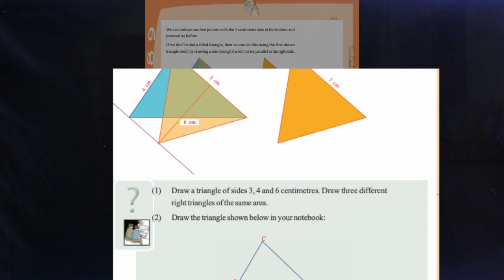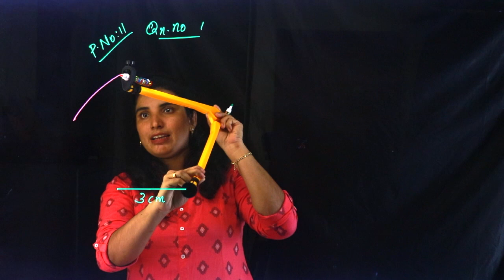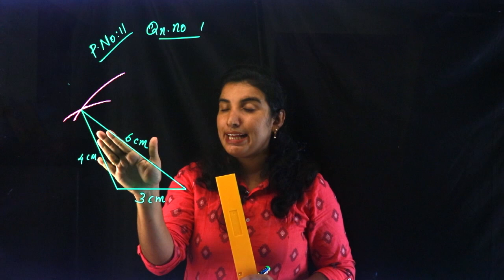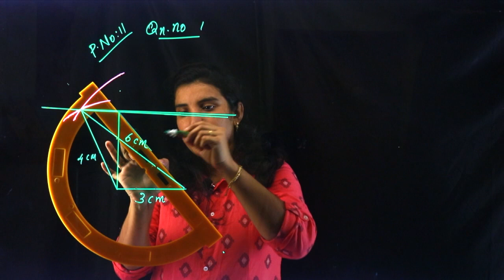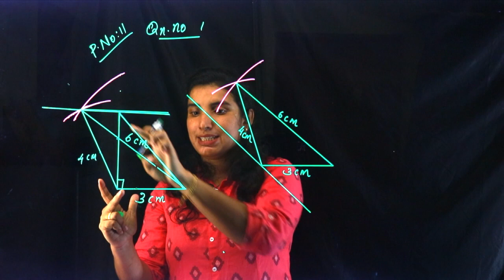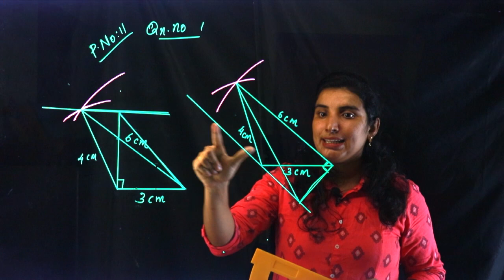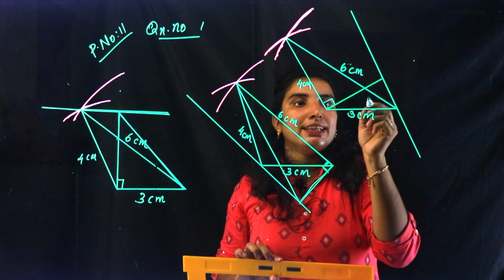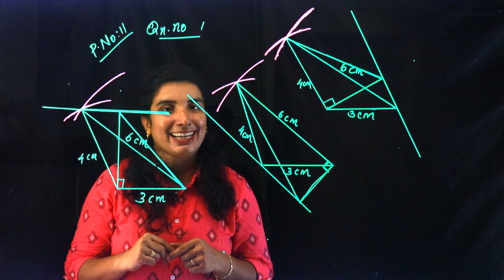CLASS 9 ~ MATHS CHAPTER 1 - AREA | Part 3 | KERALA Kite Victers | SCERT | AIMY MATHEW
Play List :-
Play List :-

Online Chalkboard